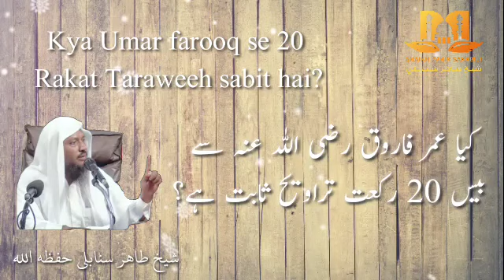Kya Umar farooq se 20 Rakat Taraweeh sabit hai? || STS603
Kya Umar farooq se 20 Rakat Taraweeh sabit hai? | کیا عمر فاروق رضی اللہ عنہ سے بیس 20 رکعت تراویح ثابت ہے؟ | STS603